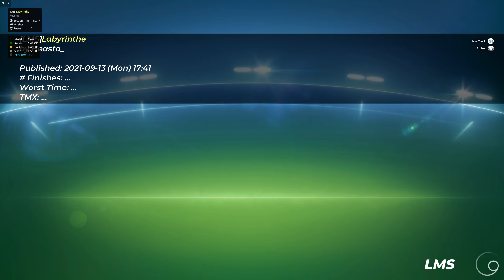Last Man Standing, In Trackmania!?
Playing a little LMS in TM with the members of cloob and a few randoms before cup of the night begins.